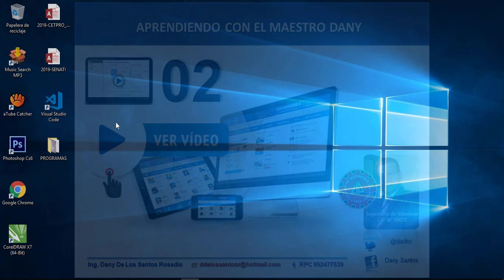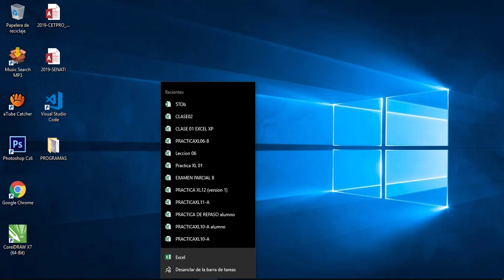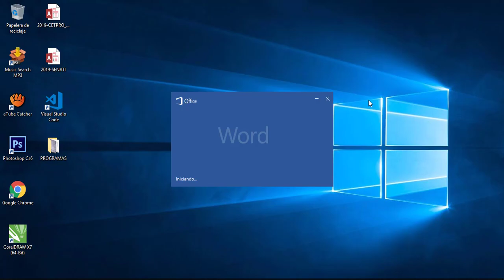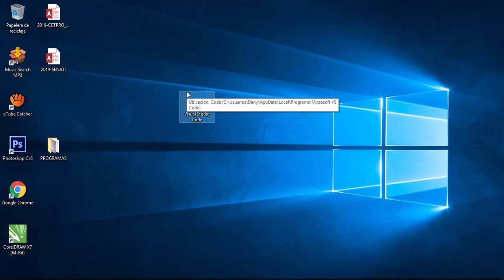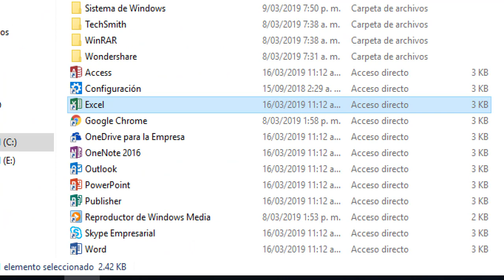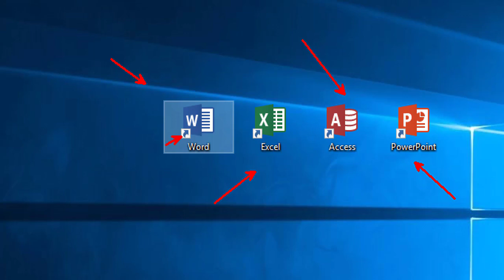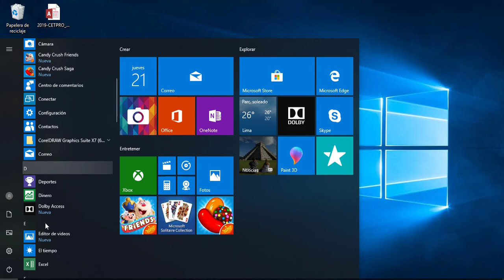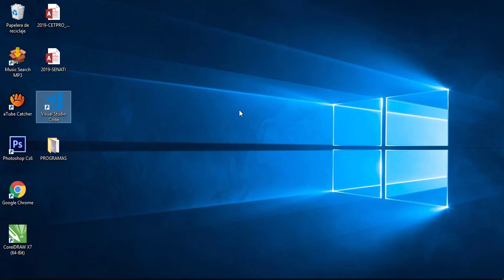02 Windows_Anclar y crear accesos directos a programas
En esta oportunidad vamos a analizar como podemos anclar los programas a la barra de tareas o al panel de inicio; o en que situaciones podemos crear accesos directos.